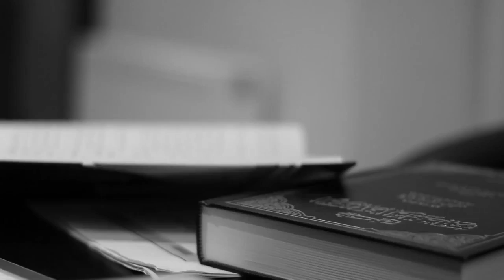How To Seek Knowledge in Islam?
BarakAllahu feekum.